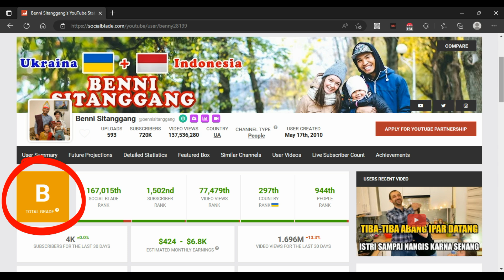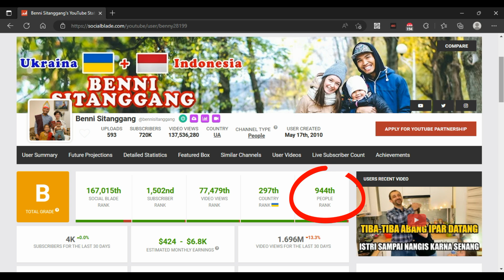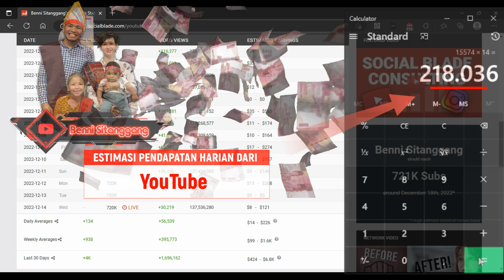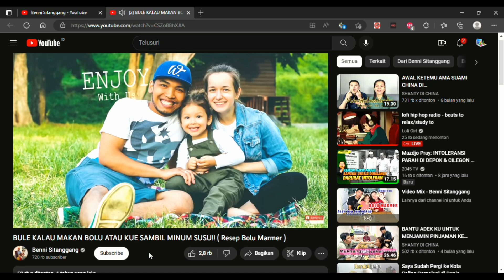Gaji YouTube Benni Sitanggang (Nih Ternyata Segini Gaji YouTubenya)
Benni Sitanggang

Siapa Benni Sitanggang?
profil benni sitanggang
Benni Sitanggang tinggal di kota apa?